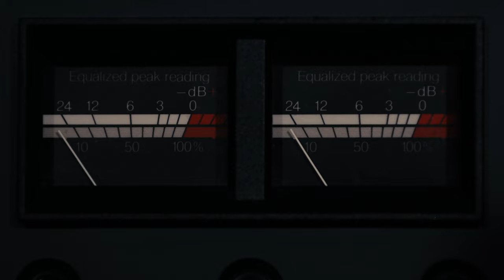Mikaela Davis and Southern Star - "Cinderella" (TELEFUNKEN Live From The Lab)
Mikaela Davis and Southern Star is Mikaela Davis (lead vocals, harp), Alex Coté (drums, percussion), Shane McCarthy (bass) and Cian McCarthy (guitar). Mikaela Davis is classically trained from the Crane School of Music at SUNY Potsdam. Part of the way through her studies, she realized her passion for touring with her band on breaks from school; they performed throughout the East Coast, down south and out to California.

Microphones featured on this recording:

Vocals / Snare Drum
M80 Dynamic

Rack Tom, Under Snare, Amplifiers
M81

Kick & Floor Tom
M82

Hi Hat & Ride
M62 Hyper-Cardioid

Overheads
TF11 Stereo Set

Harp Amp
TF11 FET

Guitar Amps
TF29 Copperhead

Bass Amp / Keys
TDA-1

Room Mid-Side
AR-70 Stereo

The LIVE FROM THE LAB live music video series is recorded and filmed at TELEFUNKEN Elektroakustik's facility in South Windsor, CT. Each session is tracked live exclusively with TELEFUNKEN microphones and features unique performances from a variety of local, regional, national, and international artists and ensembles.

All audio files are presented in .WAV format and were recorded at 24bit / 48KHz sample rate. They are clearly labeled in the same format with the source listed first (LEAD VOX, ACOUSTIC, PIANO), followed by the microphone used (C12, AR-51, etc.) and can be downloaded and imported into your Digital Audio Workstation of choice.

Produced by Alan Venitosh
Engineered & mixed by Ryan Reault
Directed by Nick Sonsini & Adam Lukowski
Edited by Adam Lukowski
Videographer: Nick Sonsini, Adam Lukowski, Adam Yorio, Derek Yorio
Soundstage Manager: Scott Medeiros